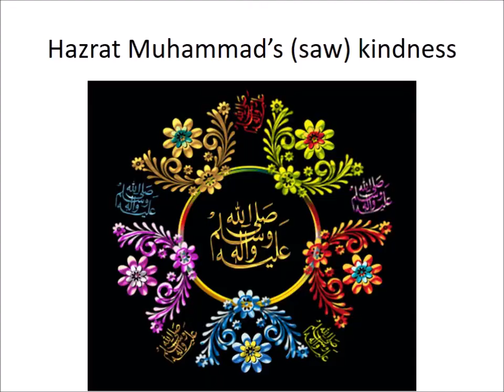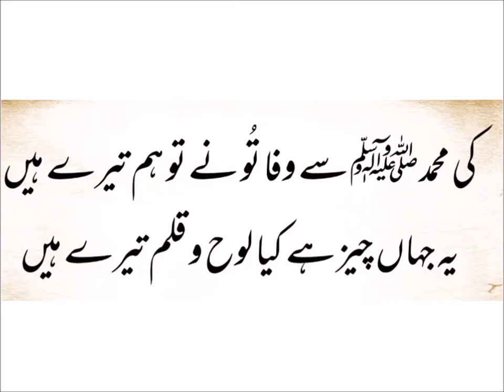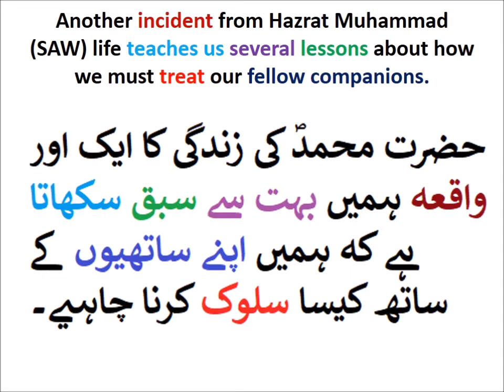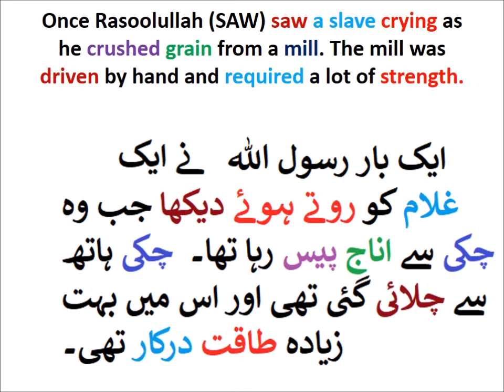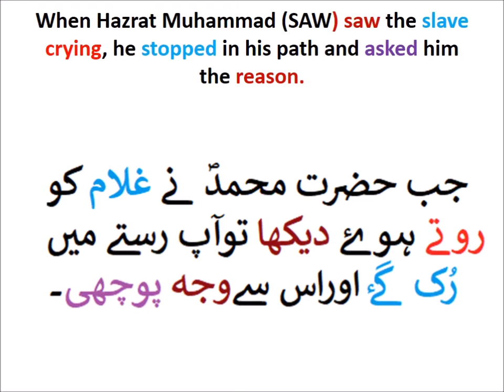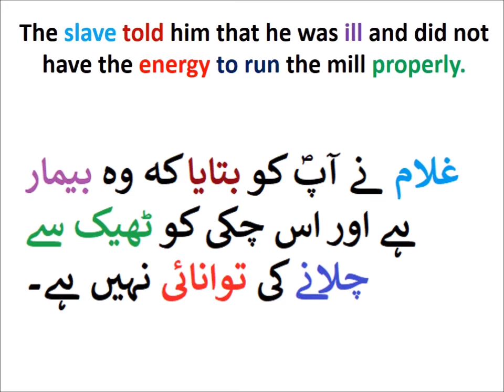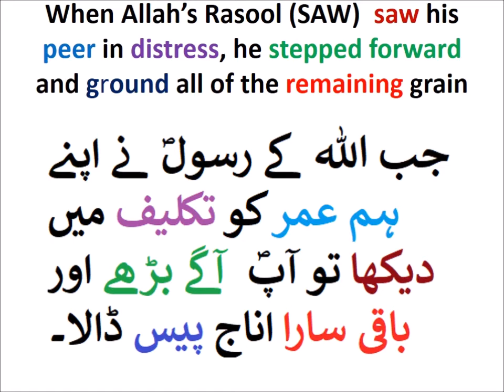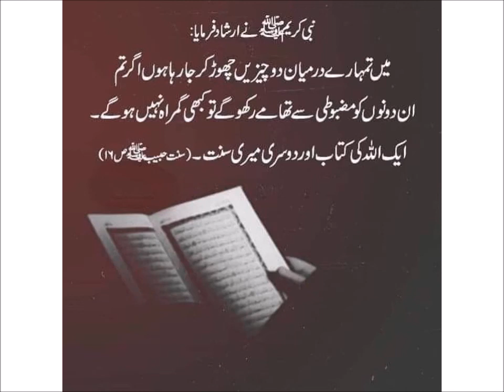Hazrat Muhammad Kindness/chapter 1/Engliush in Urdu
Learn English class 4, Hazrat Muhammad Kindness 4
انگلش کا پہلا سبق حضرت محمدؐ کی رحمدلی کا چوتھا پیراگراف اردو ترجمہ کے ساتھ